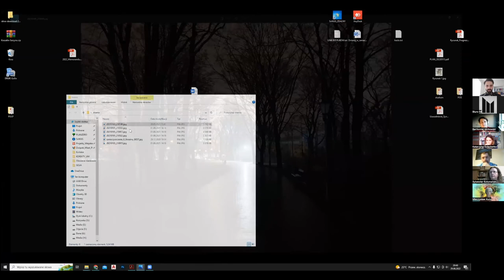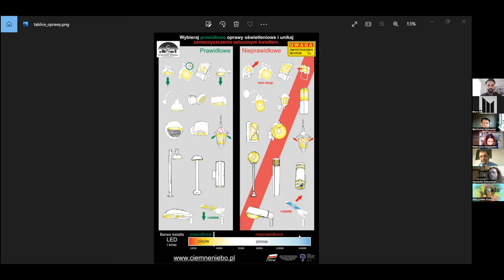Studio Samorządowe IM odc 5: O potrzebie zrównoważonej polityki oświetlenia zewnętrznego w Polsce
Studio Samorządowe Instytutu Metropolitalnego to nowy format wydarzeń realizowany przez naszą Fundację!
Studio stanowi formę salonu dyskusyjnego, podczas którego Moderator - Kamil Olzacki - rozmawiać będzie z zaproszonymi Ekspertami o tematach istotnych dla funkcjonowania samorządu terytorialnego.
W ramach czerwcowego odcinka Studia:
- rozmawiać będziemy o tzw.
-  zaproszeni Eksperci opowiedzą o potrzebie kształtowania zrównoważonej polityki oświetlenia zewnętrznego w Polsce.
W gronie Ekspertów Studia Samorządowego znajdą się:
- dr hab. Mieczysław Kunz, prof. UMK – Kierownik Katedry Geomatyki i Kartografii na Wydziale Nauk o Ziemi i Gospodarki przestrzennej UMK, specjalizuje się w pomiarach i monitoringu zanieczyszczenia światłem,
- dr Sylwester Kołomański – adiunkt w Instytucie Astronomicznym na Uniwersytecie Wrocławskim, fizyk, astronom,
- dr Katarzyna Szlachetko – adiunkt w Katedrze Prawa Administracyjnego na WPiA UG, prawnik, administratywista,
- Bartłomiej Idzikowski – urbanista w Miejskiej Pracowni Urbanistycznej w Łodzi, specjalista w zakresie planowania i zagospodarowania przestrzennego,
- Piotr Nawalkowski – Prezes Stowarzyszenia POLARIS-OPP w Sopotni Wielkiej; koordynator Programu Ciemne Niebo Polska.